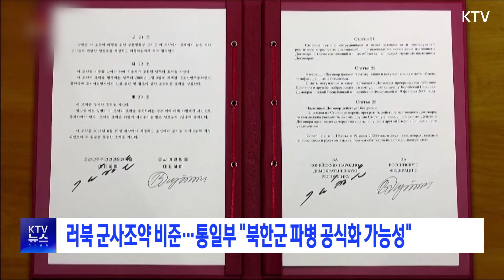KTV뉴스ㅣ러북 군사조약 비준…통일부 "북한군 파병 공식화 가능성" (24.11.12)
✔"트럼프 행정부, 상당한 정책 전환 전망…실효 대책 강구"
✔러북 군사조약 비준…통일부 "북한군 파병 공식화 가능성"
✔윤 대통령 "불법추심, 검경 역량 총동원해 뿌리 뽑아야"
✔내년도 경제성장률 2.0%…소비자물가 상승률 둔화
✔'전자 문서'도 원본 인정…종이 없는 행정 구현
✔문화체육관광부, 대한체육회장 직무 정지